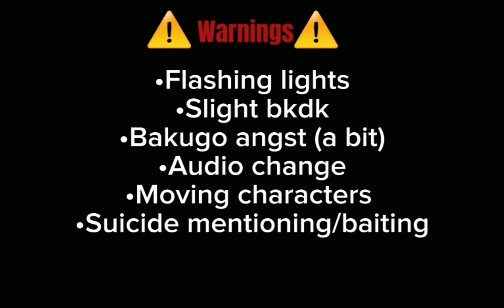Deku's past classmates react to his future|S1,2/3|gcrv|M'Lady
I will be doing Q&A's just list some questions below 👇 and I will answer them!!!

show/anime/fandom(s): Mha/bnha

Characters used: KATSUKI Bakugo, Izuku Midoriya, Bully 1 (💜), Bully 2 (🖤) Long blue hair girl and brown hair with glasses.

WARNINGS: Angst, Slight bkdk, flashing, bullying, implied Suicide mentioning/baiting moving characters, audio change/muted from copyright

Q: What apps did you use for this video?
A: Gacha club, Ibis paint x, and Capcut

Q: how long does it take you to make your videos?
A: Reaction videos take about 1-3 hours and skits take about 1-2 hours.

YOU can not repost or steal my videos! You can use my skits for reaction videos but CREDIT me or tag me so I can see!!

You can make fanart of me I don't mind :))